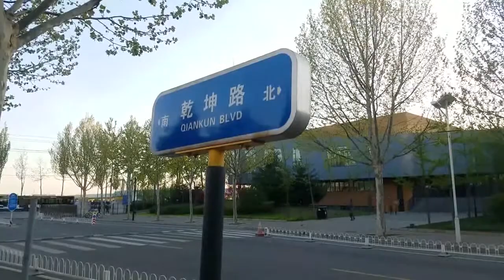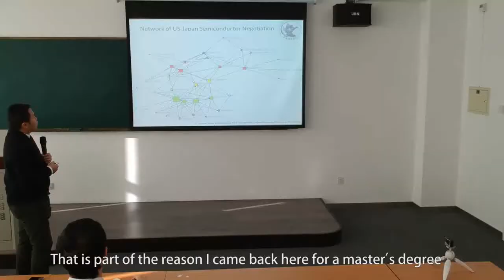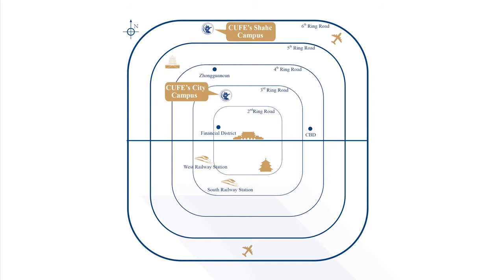Central University of Finance and Economics (中央财经大学)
ดาวน์โหลดเอกสารประกอบได้ที่

ฝ่ายวิทยาศาสตร์และเทคโนโลยี สถานเอกอัครราชทูต ณ กรุงปักกิ่ง
(กระทรวงการอุดมศึกษา วิทยาศาสตร์ วิจัย และนวัตกรรม)